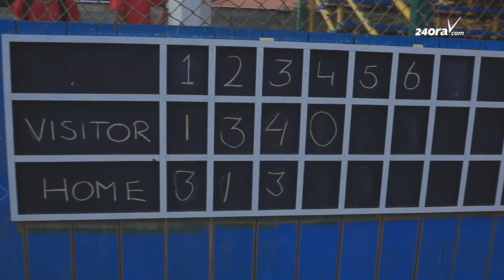Publico grandi a presenta na torneo di kickball na Centro di Bario Noord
E deporte di kickball a cuminsa lanta cabes ultimamente. Den pasado e deporte aki tabata hopi gusta, pero e interes p’esaki no tabat’ey mucho mas. Pero recientemente por a scucha cu varios grupo of organisacion ta organisando torneo di e deporte aki, cual sigur a yama atencion p’e publico amante di deporte.

E biaha aki a organisa un torneo di kickball na Centro di Bario Noord, cual tin di bisa cu e audiencia tabata uno basta bon.

Alvaro Maduro, co-organisado di e evento, a splica cu e wega di kickball tin algun siman ta andando na Centro di Bario Noord. E tabata andando caba na varios scol y den algun bario. Na Centro di Bario Noord, nan a cambia algun regla, adapt’e na un manera cu hende homber y hende muhe ta hunga hunto, como tambe grupo di hende muhe y hende homber apart. Como docente el a kibra regla haciendo e wega mas leuk pa asina tur hende por participa den dje.